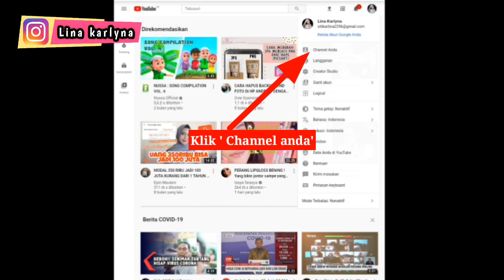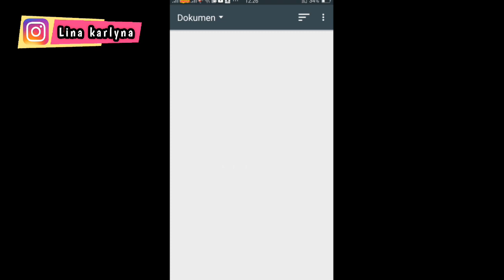CARA MENGGANTI BANNER YOUTUBE | TERBARU 2020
ini sangat membantu untuk kalian yang ingin mengganti banner youtube channel.
Semoga bermanfaat